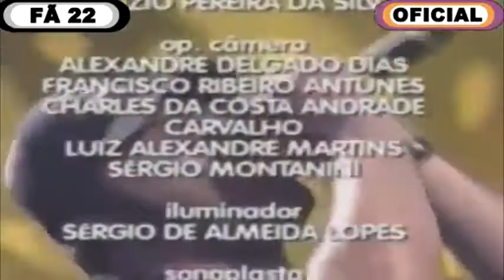CPM 22 - Bem Brasil 2006